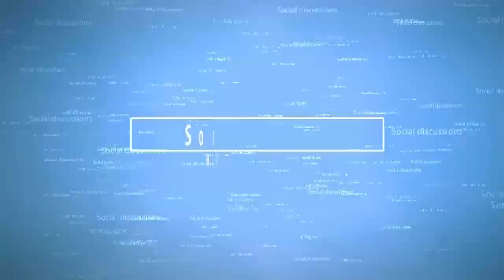HoA TV - ኣብ ቀርኒ ኣፍሪቃ ተስፋ ምምላስ...ወይ መግዛእቱ ምሕዳስ? Restoring hope in the Horn of Africa.?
"ኣብ ቀርኒ ኣፍሪቃ ተስፋ ምምላስ...ወይ መግዛእቱ ምሕዳስ? Restoring hope in the Horn of Africa...or renewing its colonies?" with Abdulkadir Hamdan for Horn of Africa TV on December 2 2022.